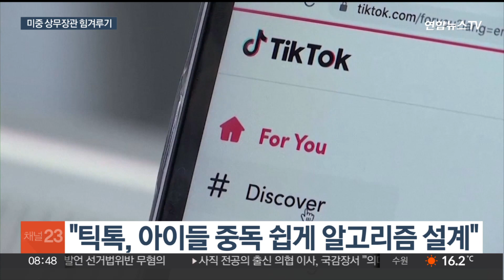전략경쟁 미중 견해차만 확인…미, 틱톡에 또 소송 / 연합뉴스TV (YonhapnewsTV)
전략경쟁 미중 견해차만 확인…미, 틱톡에 또 소송

[앵커]

미국과 중국의 통상 책임자가 전화통화를 하며 보이지 않는 힘겨루기를 이어갔습니다.

미국은 중국계 동영상 플랫폼 틱톡이 청소년 건강을 해친다며 또 다시 소송을 제기했습니다.

워싱턴에서 강병철 특파원입니다.

[기자]

미중 양국의 경제 통상 사령탑이 전화통화를 했습니다.

중국에 대한 미국의 반도체 수출통제와 중국산 부품을 쓴 커넥티드카의 미국 내 판매를 금지하기로 한 정책이 주된 논의 대상이었습니다.

중국은 우려를 표했지만 미국의 뜻은 확고했습니다.

왕원타오 중국 상무부장은 글로벌 산업과 공급망 안정을 위해 미중 양국의 협력을 강조하며 관련 제재의 취소를 요구했습니다.

하지만 지나 러몬도 미 상무장관은 국가 안보는 협상 대상이 아니라는 기존 입장을 유지한 채 중국에 대한 일련의 조치는 국가 안보를 지키기 위한 것이라고 되받았습니다.

양국 장관은 다만 소통 채널은 닫지 않고 유지하기로 했습니다.

미중간 심화한 전략경쟁은 다른 형태로도 나타났습니다.

중국계 동영상 플랫폼 틱톡에 대해 미국이 2차 압박에 나선 것으로, 뉴욕과 캘리포니아, 워싱턴DC 등 10여개 주는 틱톡이 청소년 정신건강을 해친다며 소송을 제기했습니다.

[러티샤 제임스 / 미국 뉴욕주 법무장관] "아이들을 보호하고 싶었습니다. 간단합니다. 전국의 많은 어린이와 청소년들이 우울증, 불안, 자살 충동에 시달리고 있습니다."

틱톡이 13세 미만 어린이의 가입은 허용하지 않고 있지만 우회하는 방식으로 유해 서비스에 접근할 수 있다고 주장했습니다.

지난 8월 미 연방 법무부는 틱톡과 모회사 바이트댄스를 상대로 민사소송을 냈고, 틱톡의 미국 사업권을 1년 안에 매각하라는 법안까지 만들어졌습니다.